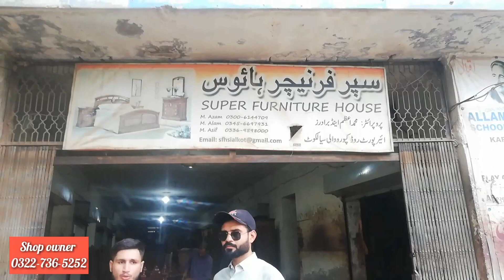Pure Sheesham wood furniture Cheapest price, sialkot |chinioti Bed Set new design life time guarante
Pure Sheesham wood furniture Cheapest price, sialkot |chinioti Bed Set new design life time guarantee

About this pure Sheesham wood furniture realaited.

Cheaps prices Sialkot sheesham wood furniture
Cheapest Beautiful Bedset sheesham wood
Sialkot Best pure Sheesham Bedset
Latest design Bedset chinioti wood
Chiniot design wedding bedset cheap prices in sialkot
Sialkot Chinioti bedset price
Sheesham Tali wood bedset prices
CNC design best wooden bedset furniture prices
Latest CNC chinioti design bedset,
Life time Guarantee sheesham bedset furniture sialkot Market
Branded Woods furniture bedset price
New design wedding bedset pur sheesham bedset furniture
Sheesham woods bedset price sialkot
Cheapest Beautiful bedset chinioti design

GHULAMGHOUS BUTT
VLOGS.